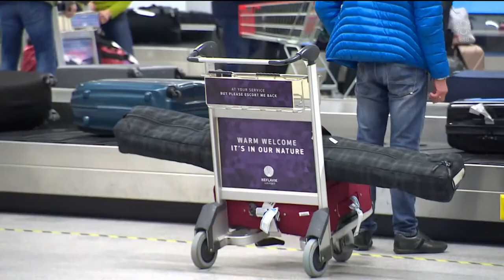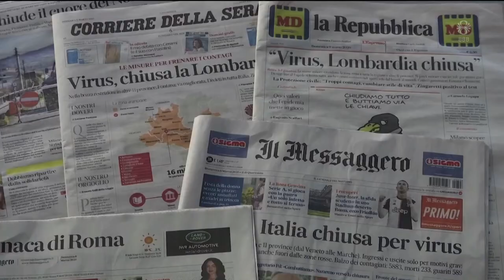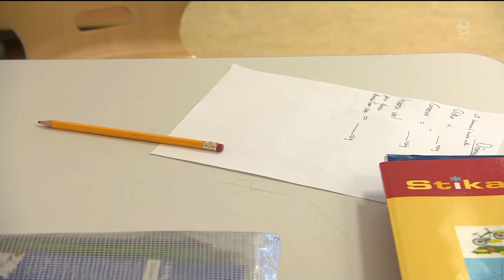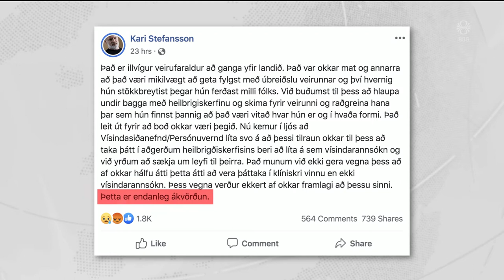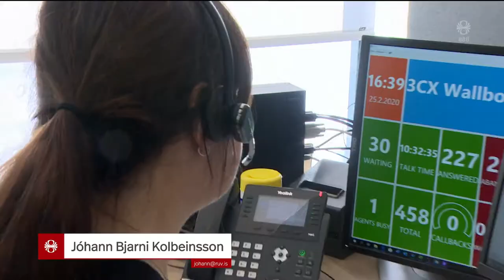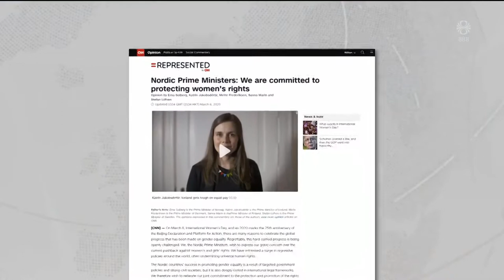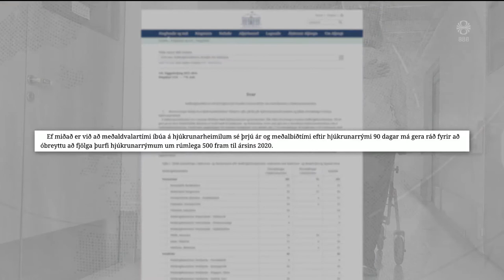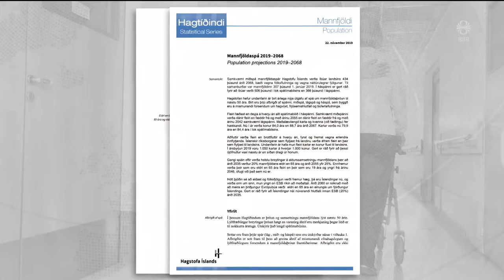Fréttir - 08. mar 2020